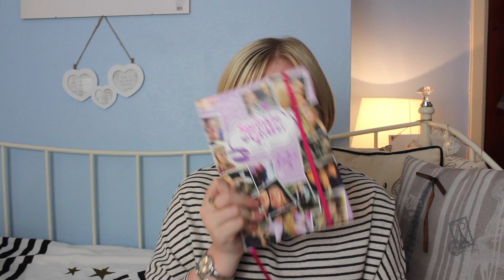My New Years Resolutions | Shannon James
Hey guys!
I hope you enjoyed today's video, here is some information and links for you to check out!

Photography Website- COMING SOON

About Me:

My name is Shannon, I am 17 years old and I live in South Wales, UK. I have Cystic Fibrosis and Type 1 Diabetes. In my free time, I like to read, write, watch and make YouTube videos, take photos and hang out with friends. I love makeup, music, dogs, books and travel.

What I Use To Film My Videos:

Lights- In a set from Amazon

- Shannon xo